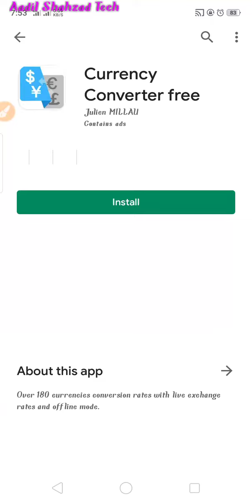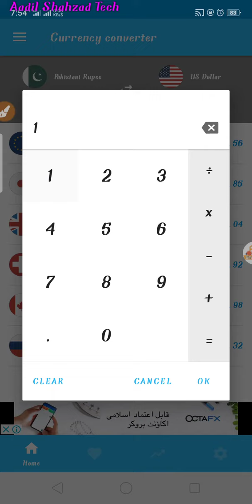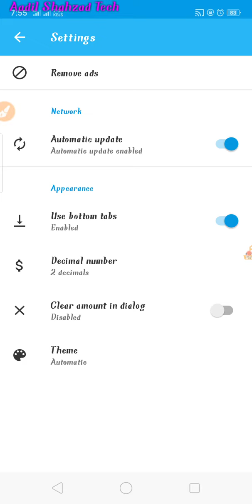Currency converter free any currency convert to other currency Urdu / Hindi Aadil Shahzad